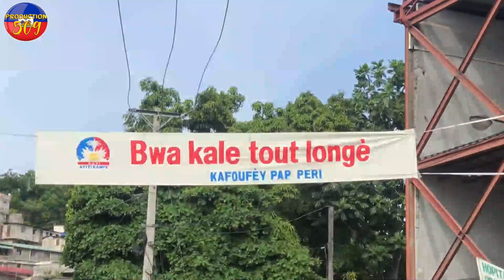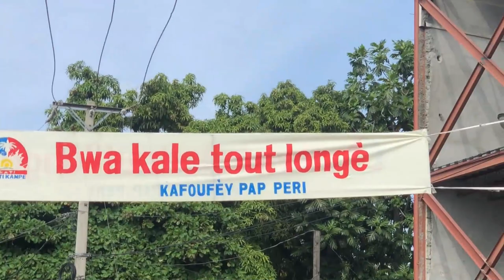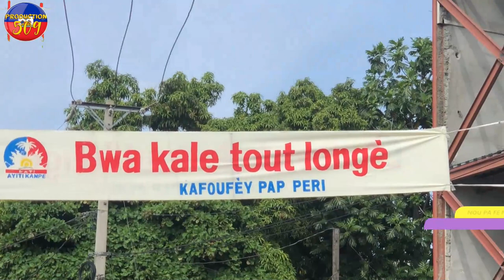B4NDI ANVAYI KOMIN DELMAS LAPOLIS RABRAZE 4 NAN B4NDI SA YO TE PRAL FE YON KIDNAPING pèp la boule yo